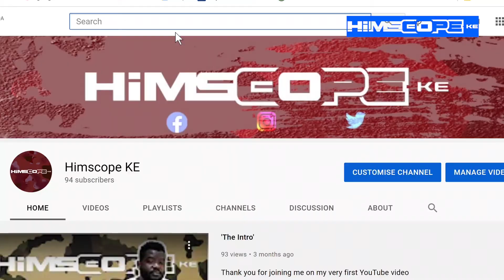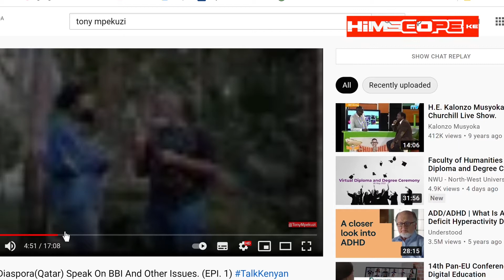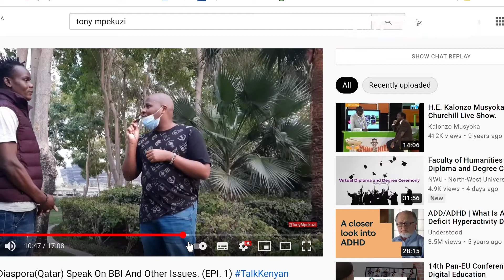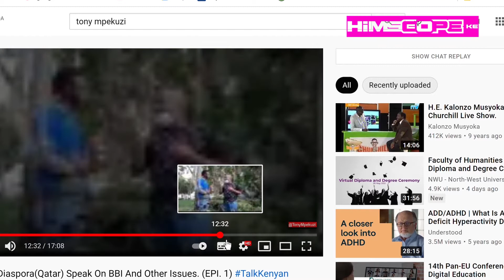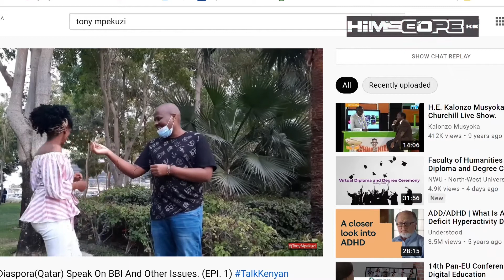What is BBI?